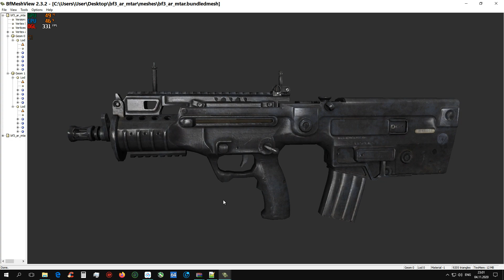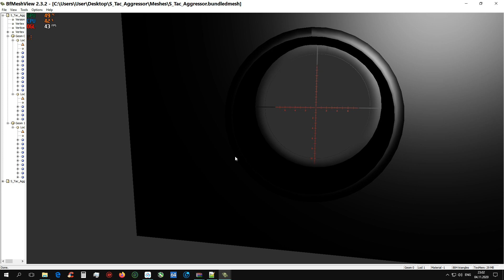Battlefield 2 mod MWR Aggressor + bonus and BF3 MTAR Download Link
I am not the author models weapons. I improved their textures. Link to download: MWR Aggressor Aggressor bonus (there may be errors) BF3 MTAR